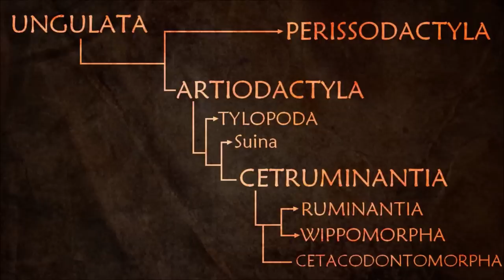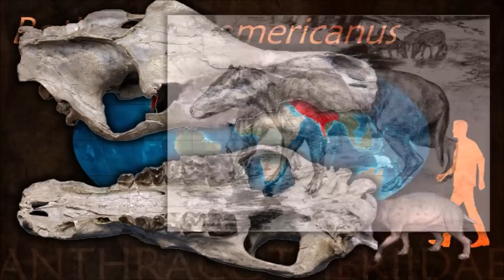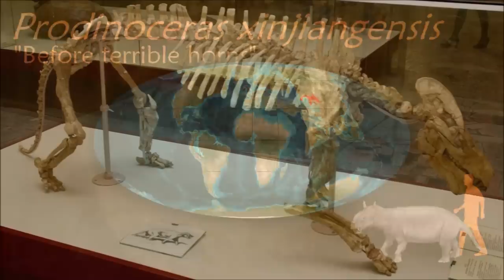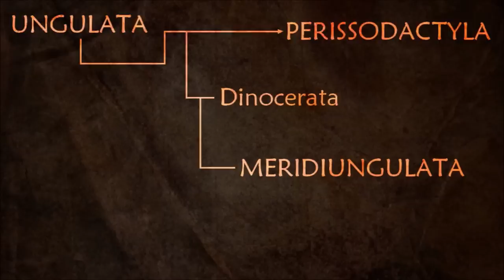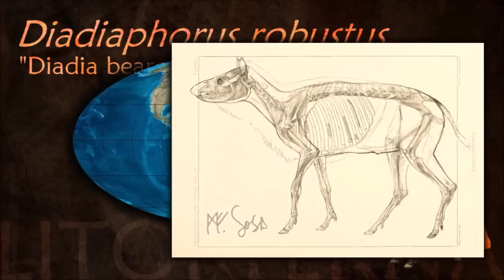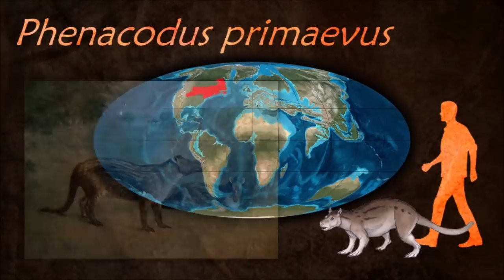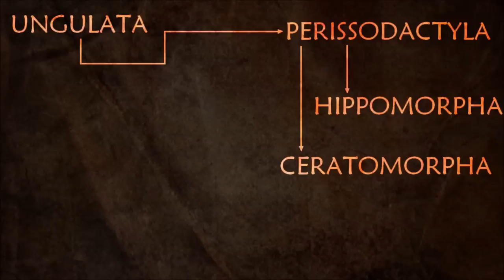Evolution of Laurasiatheria and Early Ungulates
0:00 Phylogenetic tree
0:15 Mesonychia
1:14 Cetacodontomorpha
3:30 Dinocerata
4:32 Notoungulata
6:16 Litopterna
7:44 Astrapotheria
8:04 Pyrotheria
8:23 Perissodactyla